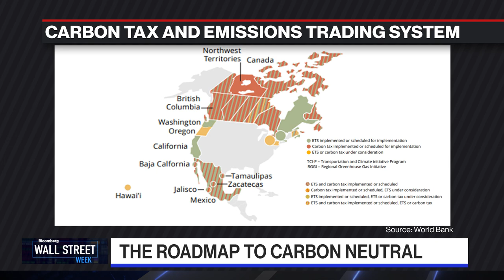Carbon Credits as an Asset Class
Wincrest Capital CEO and CIO Barbara Ann Bernard says there's opportunity for investment in carbon credits as the market grows to be an asset class worldwide worth trillions of dollars. She appears on "Bloomberg Wall Street Week."